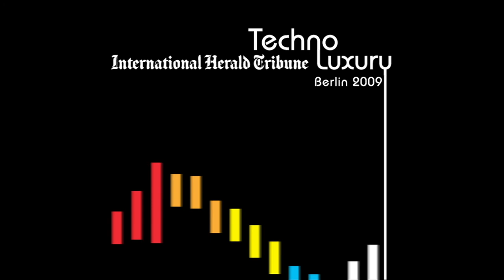Suzy Menkes in conversation with Tomas Maier at Techno Luxury 2009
Suzy Menkes in conversation with Tomas Maier, Creative Director, Bottega Veneta, at the International Herald Tribune's Techno Luxury Conference in Berlin, November 17-18, 2009.